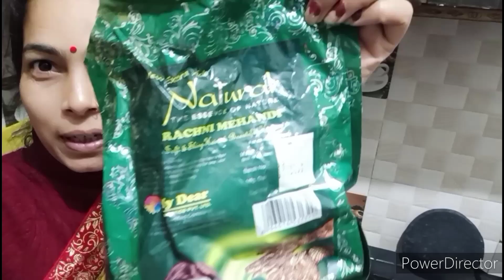Aaj to ye dekh kar munh mein Pani aane wala Hai😋किसी का काम तमाम कर के कुछ काम 🤗